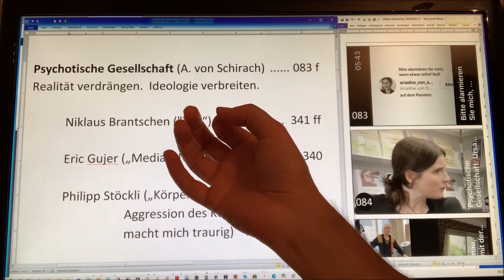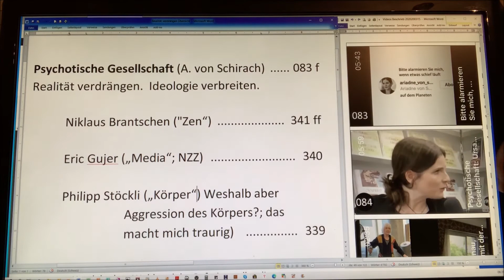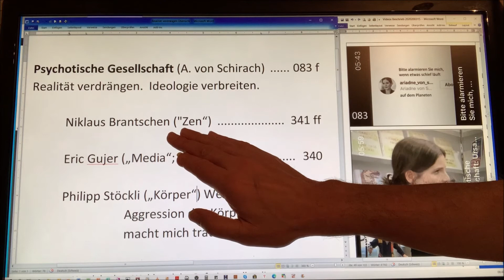354 Missbrauch (1)